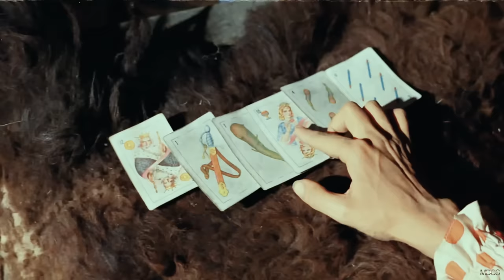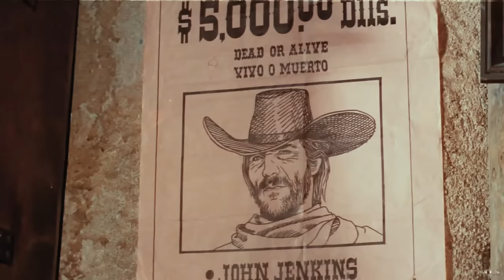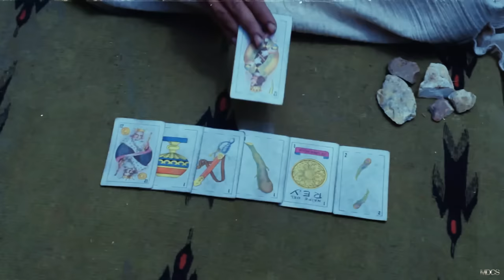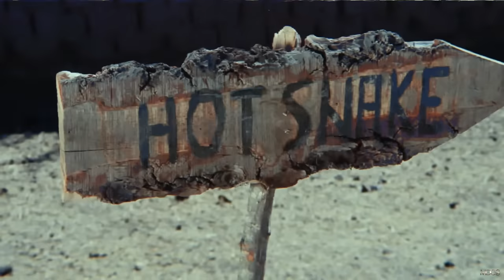VÍBORA CALIENTE Pelicula completa en HD 2023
En un polvoriento pueblo fronterizo del Viejo Oeste, el ambiente está lleno de peligro y corrupción. Pero en medio de la ley del más fuerte, surge un hombre solitario, conocido como Víbora Caliente.
Víbora Caliente es un legendario pistolero con un pasado misterioso y una habilidad letal con las armas. Llega al pueblo con un propósito claro: purgar el lugar de la violencia y la injusticia que lo asolan. Su reputación lo precede, y los habitantes del pueblo, tanto los inocentes como los criminales, no pueden evitar sentir temor y admiración por él.

Largometraje con todos los derechos mundialmente reservados y legales en exclusiva para este canal de YouTube, bajo Licencia con STPC Sindicato de Trabajadores de la Producción Cinematográfica/Marino’s Media Group.

“VIBORA CALIENTE”

Reparto:  Eric del Castillo-Carlos East-Noe Murayama-Diana Herrera
Duración: 87 minutos
Formato: Digital HD Película Restaurada
Año de Producción: 1976
Productor: STPC Mexico
Director: Fernando Durán Rojas